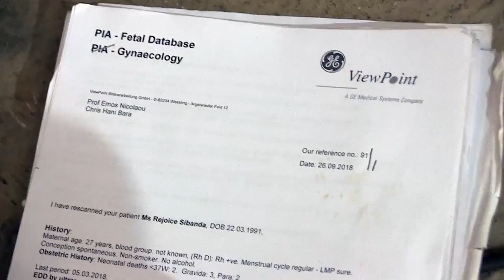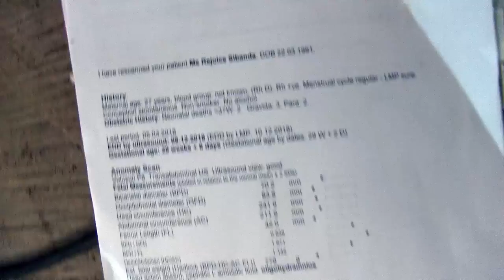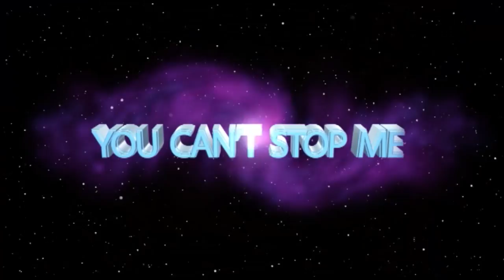UNBORN DEAD CHILD RESURRECTED FROM THE WOMB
Going for their regular check-up, this couple were met with a devastating report from the doctor; that their unborn child was dead and needed to be terminated.  The only thing that came to the mind of the Husband was to run to the House of God for the Lord’s Intervention as this was an occurrence where two previous pregnancies had been terminated at the same stage.

“The child will live”, was a Life giving utterance from Apostle JB Makananisa after hearing the incident of the dead unborn child.
In the name of Jesus Christ, the wife underwent her deliverance to be rescued from a poisonous substances that was to be vomited in order for the child to live and in deed the child came to life as attested by the mother.

Watch This this Miracle!